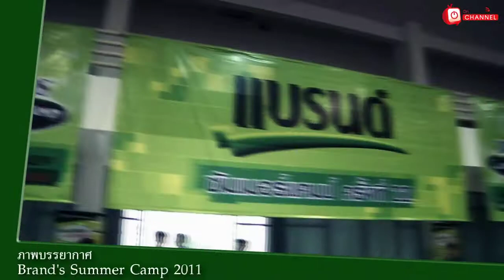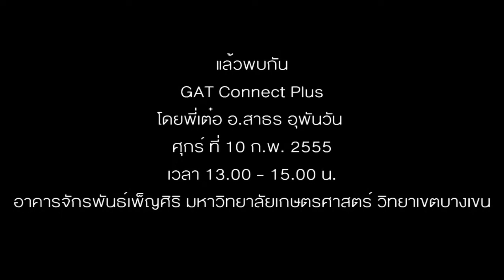ติว GAT Brand's Summer Camp 2012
น้องม.6 ห้ามพลาด!! ติว GAT เชื่อมโยงโค้งสุดท้าย ก่อนสอบรอบ 2
สุดยอดทั้งเทคนิคและโจทย์ที่พี่เต๋อเตรียมมา
จะช่วยให้น้องได้คะแนน GAT เชื่อมโยงเต็ม 150
เจอกันที่โครงการ Brand's Summer Camp 2012 "
วันศุกร์ที่ 10 ก.พ. 55 ตั้งแต่เวลา 13.00 น. -16.00น.
ที่ อาคารจักรพันธ์เพ็ญศิริ ม.เกษตรศาสตร์